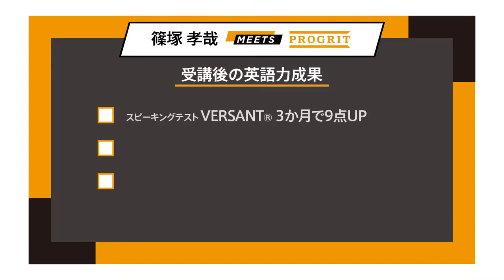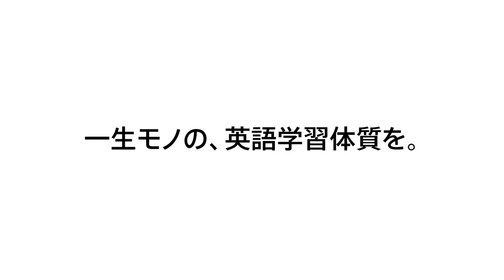【MEETS PROGRIT】Loco Partners 代表取締役 篠塚孝哉様 ダイジェスト版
Loco Partners 代表取締役 篠塚孝哉様/プログリット卒業生インタビュー　本編も公開中！